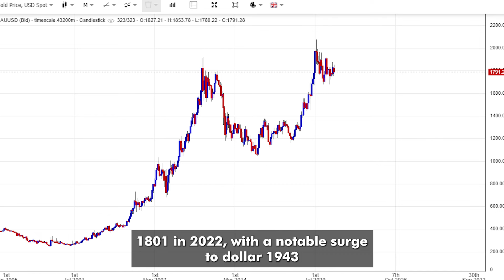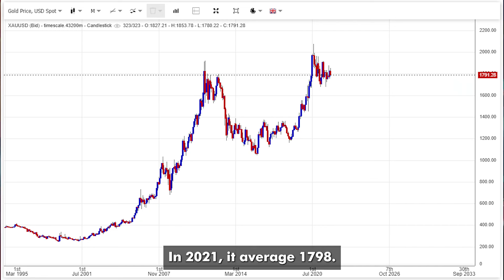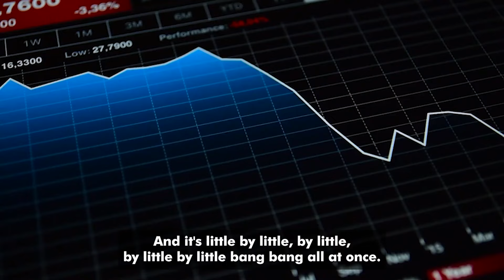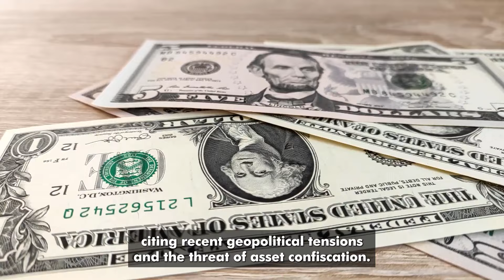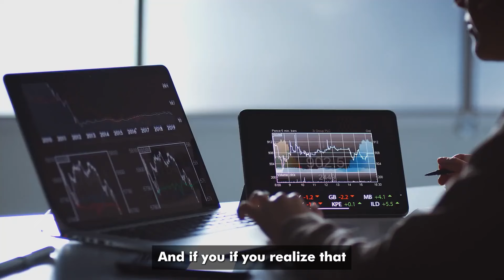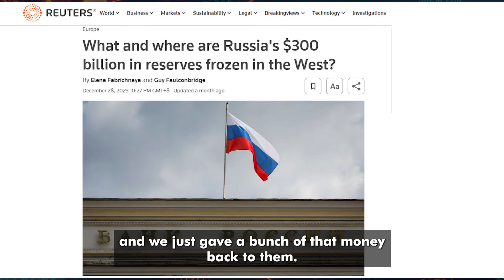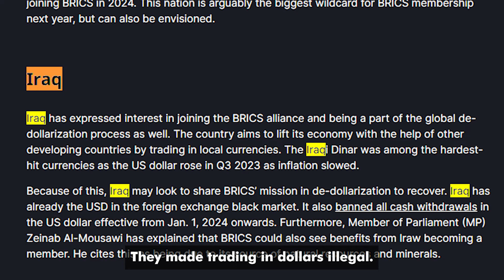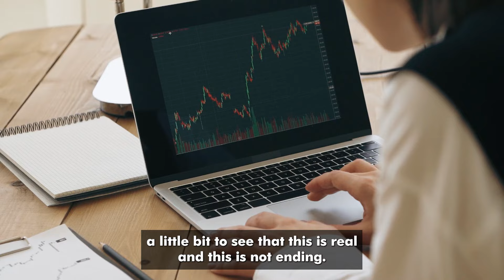Top 2 Central Banks Just UNLEASHED A $1 Trillion Move Overnight On Precious Metals | Andy Schectman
Andy Schectman says the time is now to get into Gold... Don't wait.